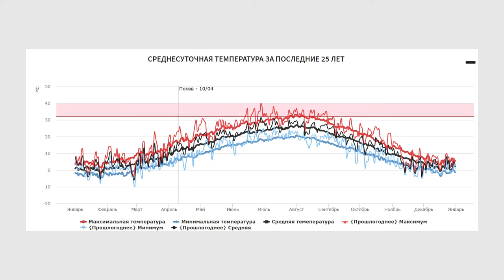Технология управления засухой Hydraneo от компании «Лимагрен»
Программа Hydraneo: Ваш помощник в предсказании засухи.  Компания "Лимагрен" представляет уникальное для сельскохозяйственного рынка программное обеспечение. Современные информационные технологии помогут Вам предсказать засуху. Инновационное программное обеспечение Hydraneo анализирует комплекс факторов:
∙ Метеорологические данные за 25 лет.
∙ Агротехнологические решения, применяемые в Вашем хозяйстве.
∙ Использование гибридов Hydraneo, устойчивых к засухе.
Видео предоставлено компанией "Лимагрен"
В рамках проекта «Кукурузный пояс России» мы с привлечением известных селекционеров, успешных аграриев, экспертов рассказываем об опыте получения достойных, экономически оправданных урожаев кукурузы в условиях участившихся засух.
Цены на зерновую кукурузу в России в минувшем году заметно выросли. Это связано как с мировой конъюнктурой, так и с внутрироссийскими особенностями. Урожай культуры на юге страны, который называют кукурузным поясом, просел из-за засухи. Между тем потребность в продукции «королевы полей» как основного корма для скота и птицы у нас из года в год растёт пропорционально росту животноводства.
Ещё одним заметным потребителем кукурузного сырья становятся предприятия глубокой переработки. Чтобы удовлетворить внутренний спрос на кукурузу по приемлемым ценам, правительство даже ввело экспортные пошлины на культуру.